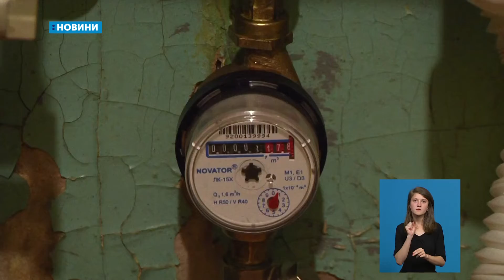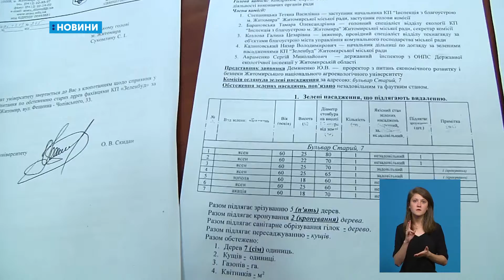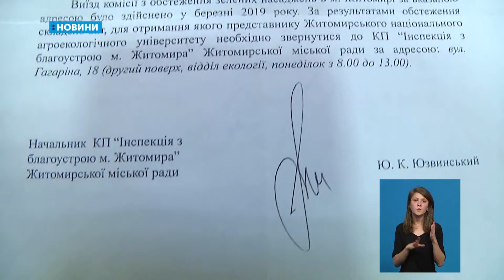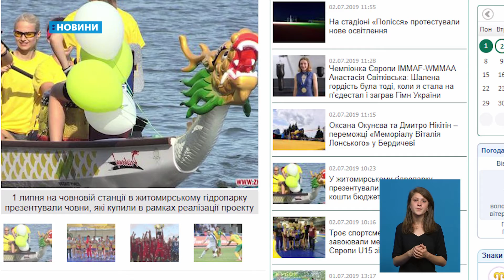02.07.2019. Новини. 18:30